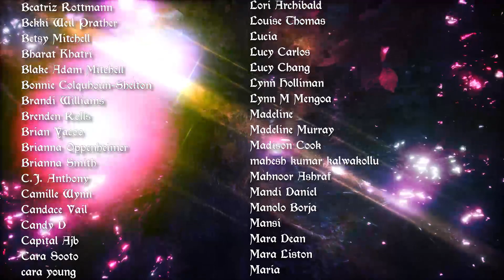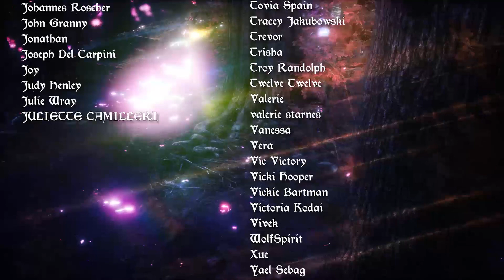Libra Weekly Tarot Horoscope May 18-25 2020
Weekly Tarot Horoscope May 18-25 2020